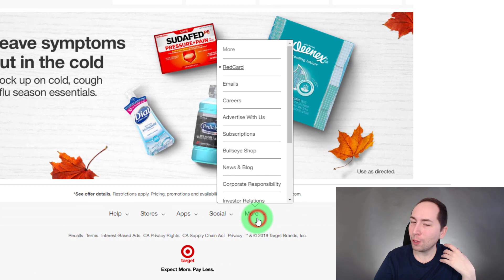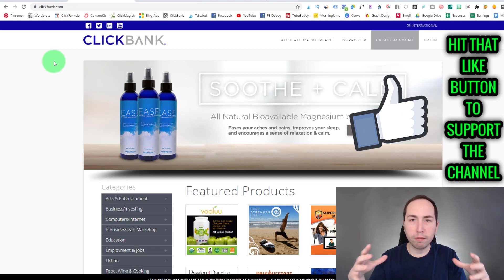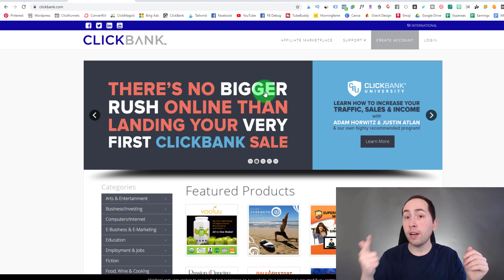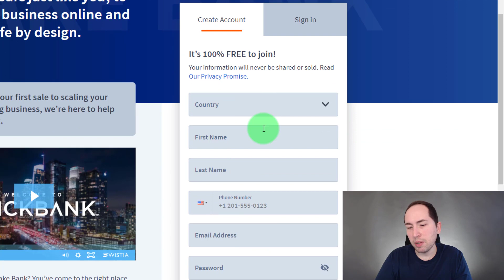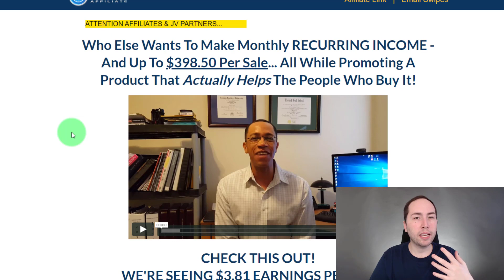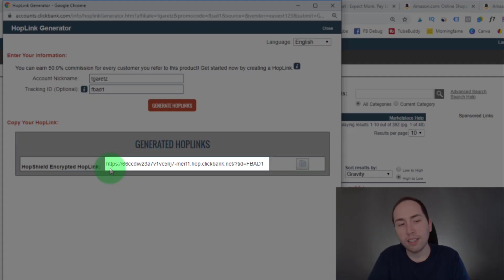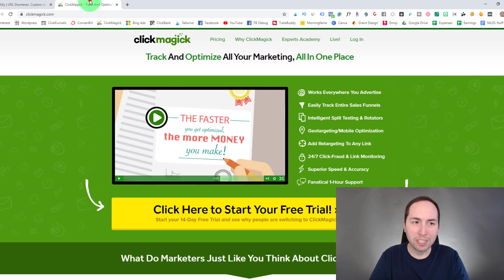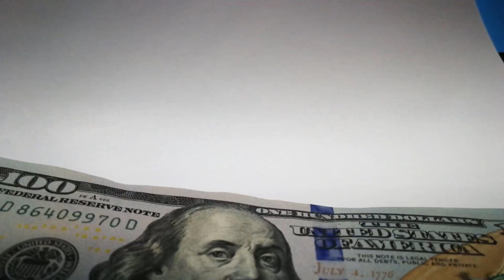How Does ClickBank Work? (CLICKBANK SECRETS EXPOSED)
If so, you've probably heard of ClickBank. And you may have questions like: How does ClickBank pay you? Or: What is ClickBank and how does it work? Those are all totally normal questions...

But, there's no need to worry. Because, in this video, not only am I going to show you how ClickBank works (AND answer all of those questions above) I'm also going to give you all the knowledge you need to start CRUSHING IT with ClickBank affiliate marketing!

Furthermore, I'll even show you how ClickBank makes their money and proof that it's a legitimate business model.

With that being said, if you're ready for all of the ClickBank Secrets to be exposed and learn everything you need to succeed with ClickBank... Without any further ado, let's get into the video!

⚙ THE RESOURCES I TALKED ABOUT IN THIS VIDEO ⚙

👨‍👩‍👧‍👦 COME JOIN THE FAM 👨‍👩‍👧‍👦

🤑 HERE'S SOME FREE RESOURCES FOR YOU 🤑

🎥 HERE'S SOME OTHER VIDEOS YOU MIGHT LIKE 🎥

P.S. -- FACT: Smashing The Like Button Helps a TON! 👍

-Thomas Garetz

I believe in hard work, integrity and developing your skills if you want to earn more financially. As stipulated by law, I CAN NOT and DO NOT make any guarantees about your ability to get results or earn any money with any of the courses or training that I recommend in this description or on the videos that I create on this YouTube channel. The average person who buys any "how to" information gets little to no results. These references are real and documented, but are used strictly for example purposes only. Your results will vary and depend on many factors, including but not limited to: your background, experience, and work ethic. All business entails risk, as well as, massive and consistent effort and action. If you're not willing to accept that, please DO NOT purchase ANY of the training that I recommend.